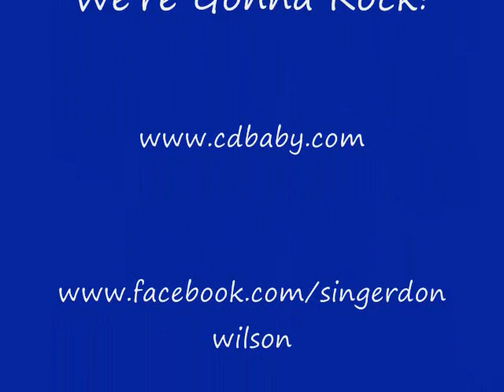"Everybody's Movin'" - Don Wilson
A Classic written and produced by Rockabilly Legend Glen Glenn. This track is available on Don Wilson's Legend CD "We're Gonna Rock!" ww.cdbaby.comPlease visit and "Like" Don's Artist Photos are from the collections of Don Wilson, Alan Clark and Glen Glenn.